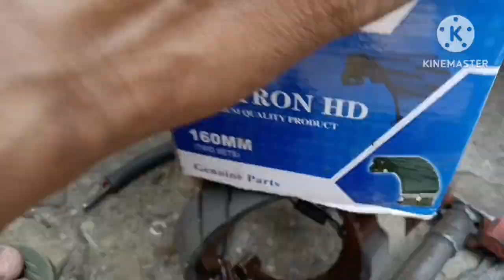E Rickshaw Brake Shoe change